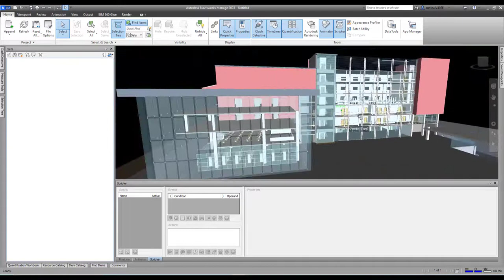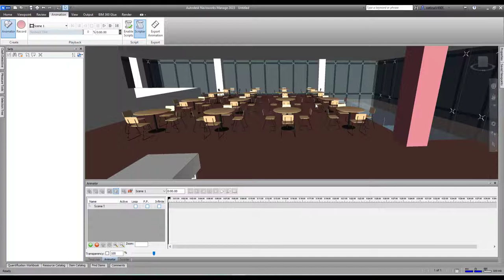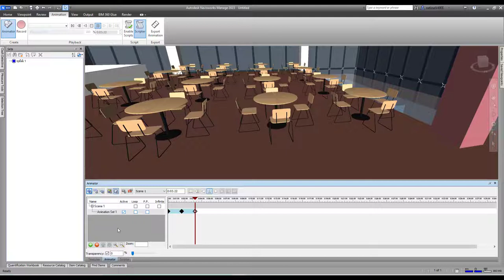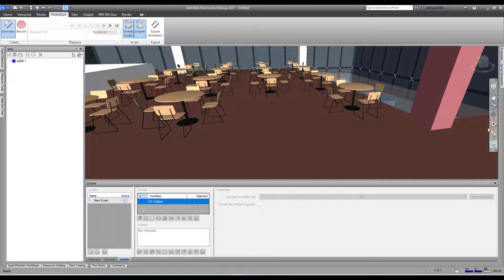การทำ Script ให้วัตถุค่อยๆโผล่ตรงหน้า Navisworks